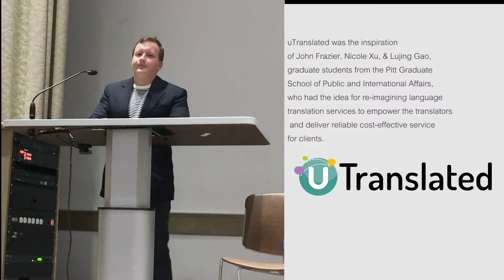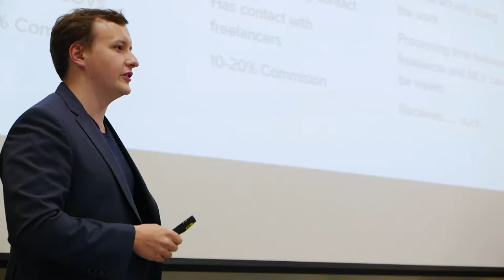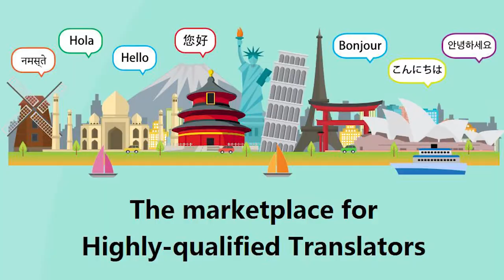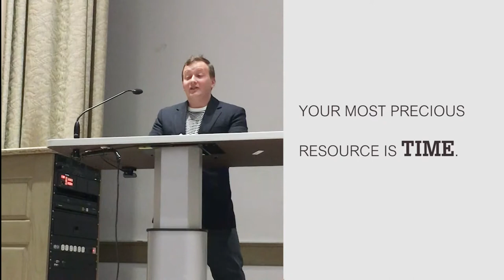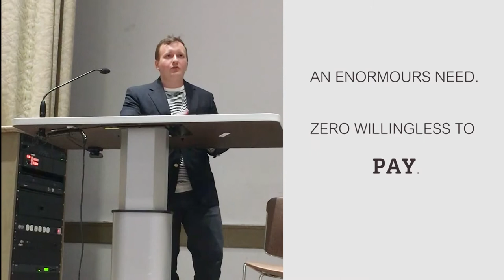John Frazier, Pitt GSPIA Grad turned CEO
John Frazier, a Pitt GSPIA Alum talks to the Blast Furnace Cohort 5 in April 2017 about the theme of perseverance and his experience as an accidental entrepreneur!